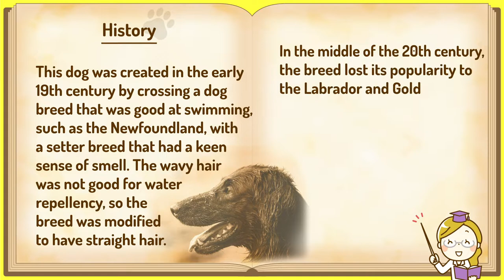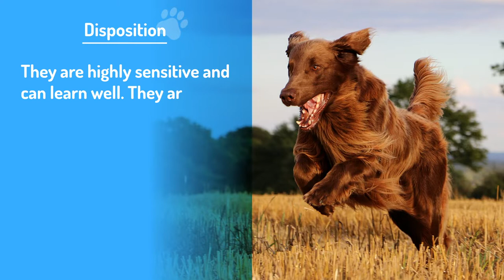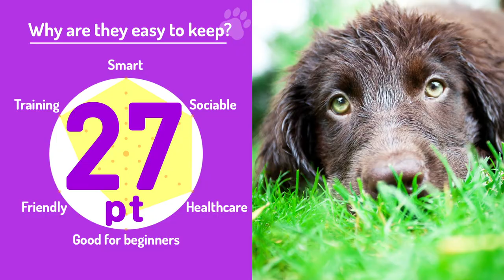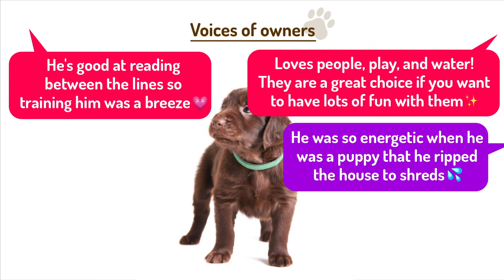#34 Flat Coated Retriever ❤️ TOP 100 Cute Dog Breeds Video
This is a series that introduces 100 popular dog breeds. Check out the kawaii videos of puppies and each breed's personality, type, lifespan, and ease of ownership. The second half of the video features the voices of the owners, so be sure to watch it all the way through!

This video supports subtitles, so please select your language from the subtitle buttons.

The world's most popular dog breeds.
This channel is for dog lovers.

This channel is for people who love dogs.
Want to make a dog a family member
Want to deepen their knowledge of dogs
Want to be healed by cute videos

The order of popularity is in Japan.
The breed standard is based on JKC (Japan Kennel Club).

Credits and data references are indicated in each video.
Artlist / Storyblocks / OtoLogic / Sound Effects Lab / Kurage Kobo
Materials used

・A True Friend - Flat Coated Retriever（2016） by lens kammer
・Mako! （2012）by Dawg Tired Inc.
・Alice 2 jaar en 5 maanden, aan het rennen - Flatcoat（2015） by Hart voor Paarden
・Django's Song（2016）by amokopera
・flat coated retriever water retrieve（2019） / flat coated retriever sea summer training（2019）/Flat Coated Retriever FCR training for working test(2019) / Flat Coated Retriever FCR training for working test memory（2019） by Dogs and Wood
・Flat lovers（2015） by Lukáš Czerner
・Прямошерстный ретривер. Особенности, уход（2019） by iLike Pet
・Eli - Flatcoated Retriever Super Slowmotion(2013) by Kartoffelfrieda
・Cute! dog cleaning cat(2011) by Tommy Burn
Flat Coat Retriever Tasha & Golden Oldie Millie mooching.(2018) by Dogtrainers UK.
.zappa does water, zappa does earth(2012)/Re;. enzymeluv, wtf?(2012)/Introducing Rosie(2012)/castle lake 06172012
(2012) by sufizmjim